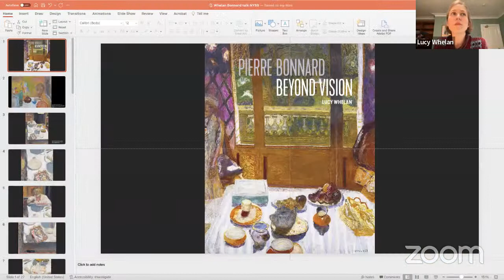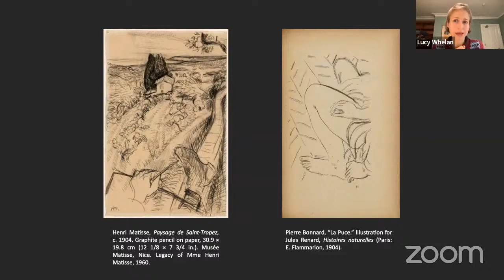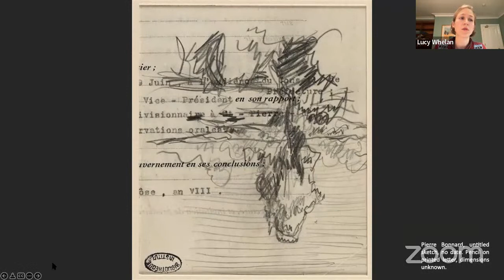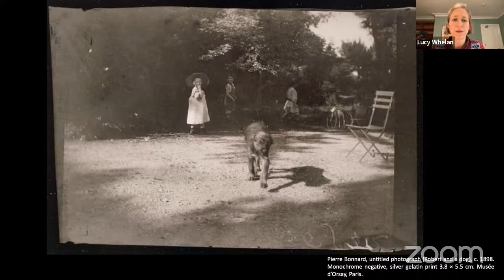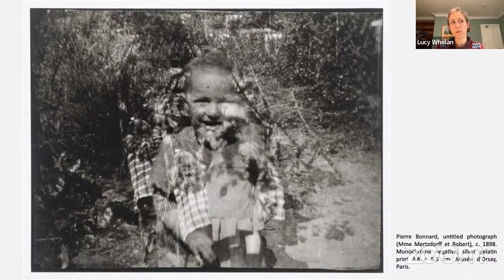Lucy Whelan on Pierre Bonnard | New York Studio School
Spring 2022 Evening Lecture Series: Lucy Whelan "Pierre Bonnard Beyond Vision: Indeterminacy and Process," recorded on February 16, 2022.

Lucy Whelan is an art historian and Research Fellow at Downing College, University of Cambridge. Her research takes critical approaches to modern art in Europe, with a particular focus on France. Her first book, Pierre Bonnard Beyond Vision, is forthcoming with Yale University Press in spring 2022, and presents a revised understanding of Pierre Bonnard’s practice as a painter, draughtsman, and photographer. This project is the result of almost a decade of research and writing, including her PhD at the University of Oxford and a postdoctoral fellowship held at the Humboldt University in Berlin.